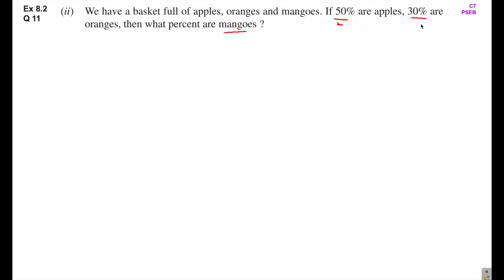Q 11 | Ex 8.2 | Class 7 | Comparing Quantities | Chapter 8 | PSEB | Maths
Question 11 | Exercise 8.2 | Class 7 | Comparing Quantities | Chapter 8 | PSEB | Mathematics
Q11 | Ex 8.2 | Class 7 | Comparing Quantities | Chapter 8 | PSEB | Maths
7th class 8th chapter ex 8.2 11th question NCERT CBSE
If you have any questions, kindly post in the comments.